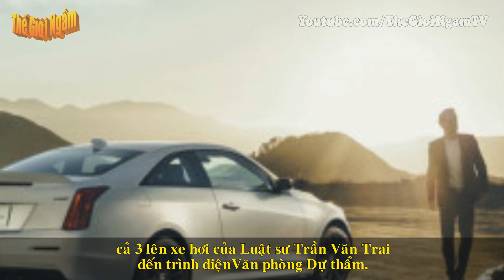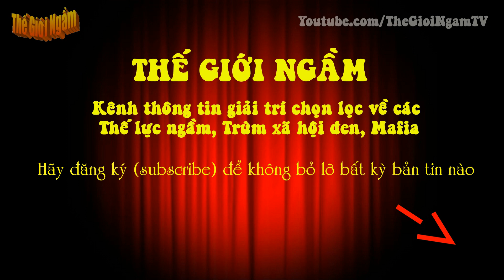[Năm Cam-P2]. Bài học đầu tiên trong giới giang hồ của ông trùm Năm Cam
[Thế Giới Ngầm] - Khi mẹ qua đời, gánh nặng người vợ đang mang thai khiến cuộc đời Năm Cam bắt đầu lật sang trang mới, cay đắng và khốc liệt nhiều hơn trước.
1. Bài học đầu tiên trong giới giang hồ: “Đừng vì hai chữ “anh hùng” mà húc đầu vào đó! Khi cần, vẫn có thể chịu nhục mà lánh thân, miễn là bảo toàn được tánh mạng, danh tiếng vẫn còn lấy lại như thường”.
2. Mang án giết người khi tuổi 16: Vừa chém hai anh em Lót và Được, Năm Cam vừa la lớn: “Anh Lót, buông anh Bảy tui ra”. Lót cười lạt co giò đạp thằng nhóc Năm Cam phá đám đi chỗ khác. Năm Cam rút dao đâm mạnh gần nách Lót khiến máu vọt ra như ống nước bị bể, rồi sau đó gã du côn khuỵu xuống đất chết tại chỗ.